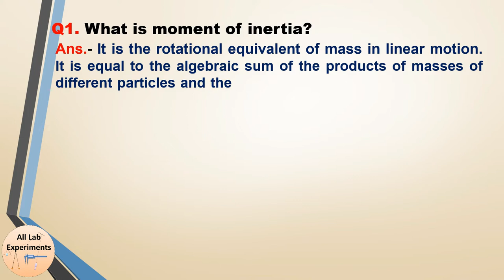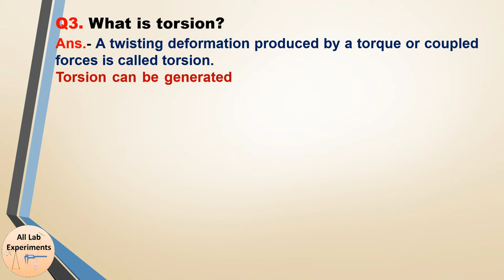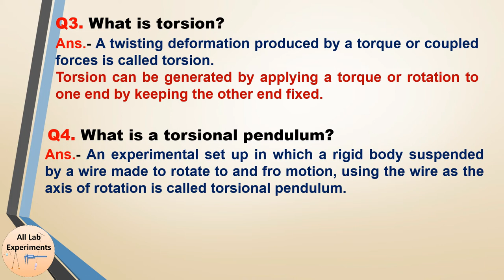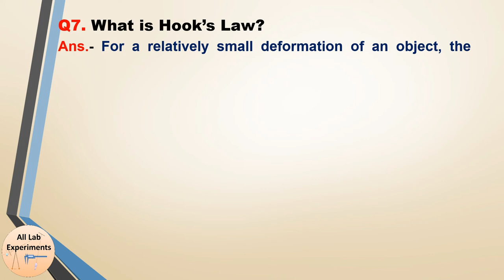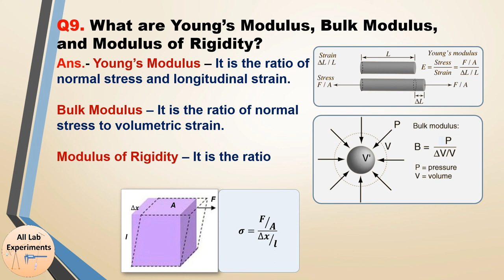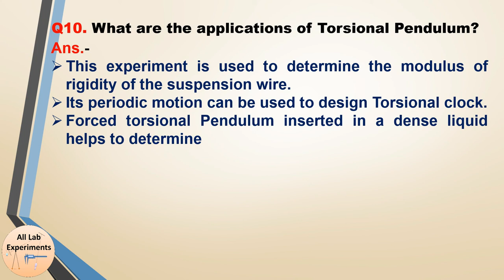Torsional Pendulum | Modulus of Rigidity | Viva Voce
This video covers the most important questions of the experiment to determine the modulus of rigidity of a metallic wire using Torsional Pendulum

Follow “All Lab Experiments” on Social Media-

Need Shopping —
Here are the Best Deals on Amazon -

0:00 Torsion Pendulum Viva Voce
0:26 What is moment of inertia?
0:58 What is Torque?
1:34 What is torsion?
1:55 What is torsional pendulum?
2:23 What is the fundamental difference between a simple and torsional pendulum?
2:54 Why the amplitude of oscillation should be small?
3:24 What is Hooke’s Law?
3:51 What is the elastic limit?
4:20 What are the Young’s Modulus, Bulk Modulus, and Modulus of rigidity?
4:52 What are the application of Torsional pendulum?